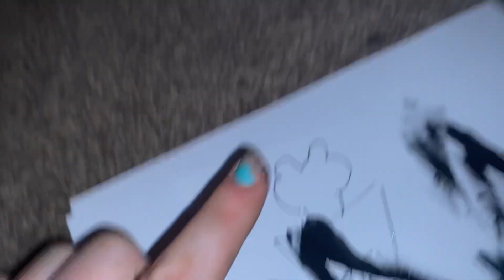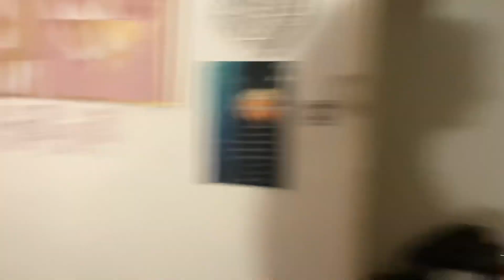COME DINE WITH ME - DAY 1 | Liv Pullen❇️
ITS DAY 1 OF LOCKDOWN COME DINE WITH ME!!

fact file

Age - 18
Cheer for - Wolverines - Lady x & FantomX
edit on - Inshot
film on - cannon HS powershot

Makeup Makeuplook Cheerleader 18 year old. cheer video makeup video tumble stunting get ready with me cheer coach cheer competition summit summit champions world champion makeup channel